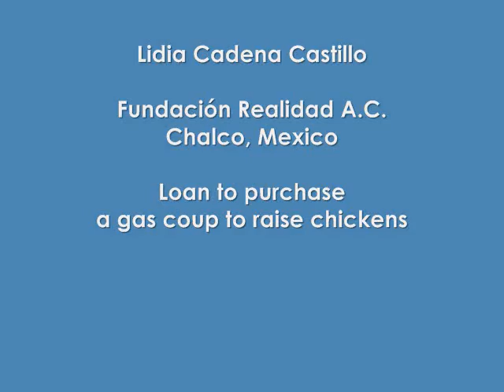Kiva Journal for Iniciadores De Ameca Group from Mexico